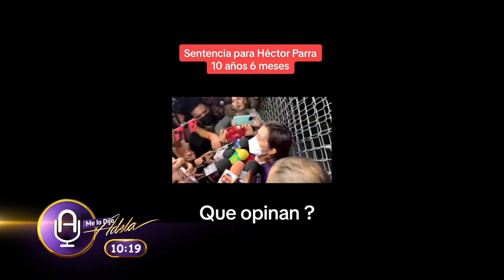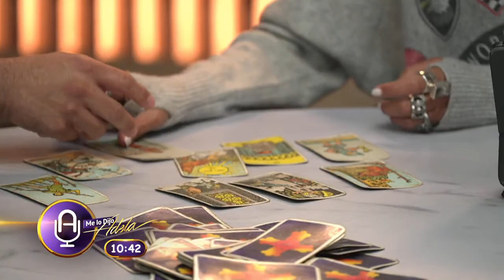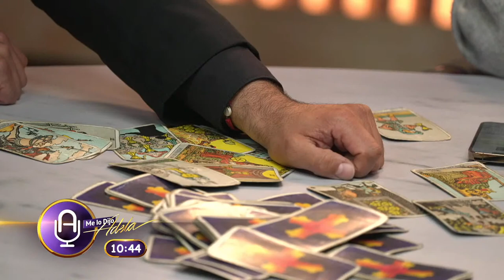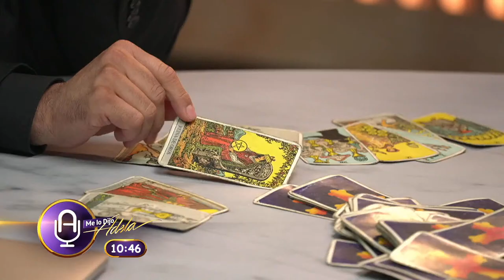LUIS DE LLANO apelará la SENTENCIA por caso SASHA SOKOL; Se niega a DISCULPARSE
Luis de Llanoaseguró que no se disculpará de manera pública con Sasha Sokol y apelará la sentencia en su contra.